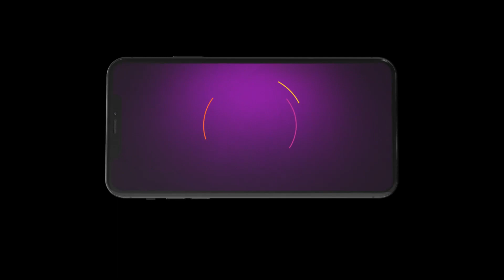Kalyanamasthu | Ep 552 | Preview | Oct, 31 2023 | Sunny, Bhavana, Surya Teja | Zee Kannada